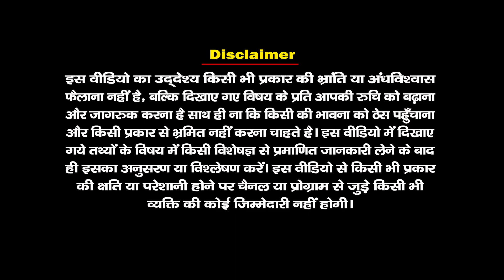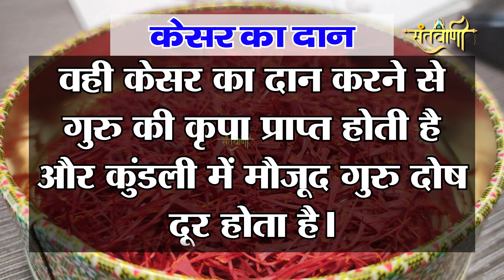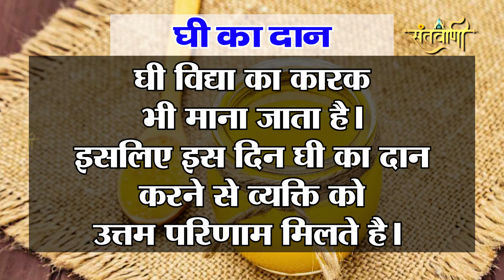गुरु दोष से पाना चाहते है मुक्ति तो गुरु पूर्णिमा के दिन करे ये दान || GURU PURNIMA 2024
क्यों मनाई जाती है गुरु पूर्णिमा ?/ KYUN MANAYI JATI HAI GURU PURNIMA
गुरु पूर्णिमा कब मनाई जाएगी ?/ GURU PURNIMA KAB MANAYI JAYEGI